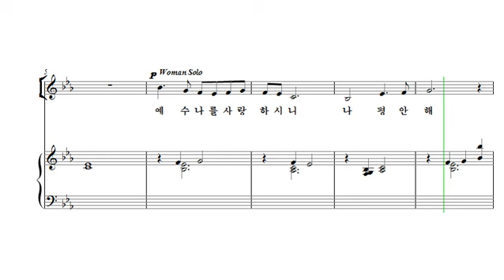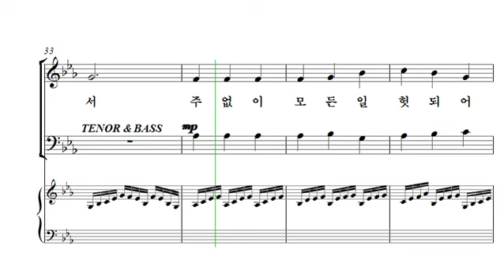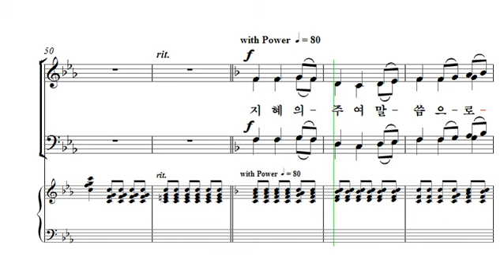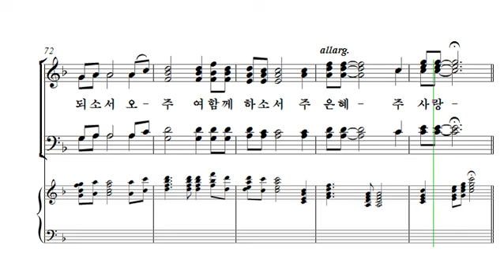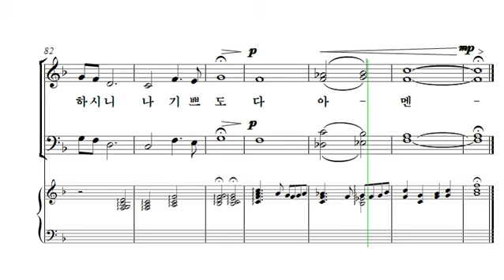[중앙아트] 중앙성가 33집 22. 예수 나를 사랑하시니 베이스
22. 예수 나를 사랑하시니 – 작곡가 김재훈